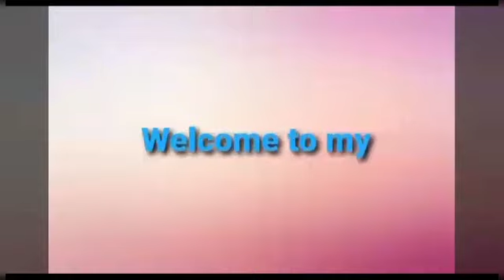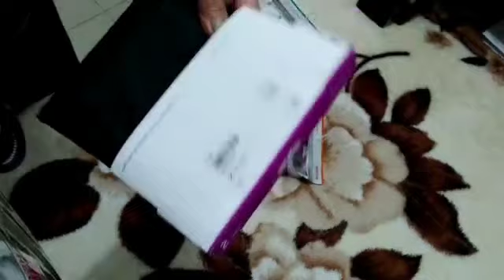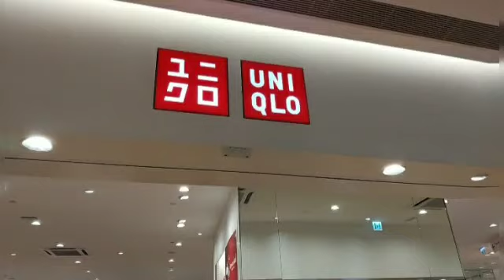UNIQLO INNER SUPER WARMER | UNIQLO TRY ON HAUL | Part 2.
Uniqlo Japan's Brand Inner Top and Bottom

Women's, Men's & Children's Clothing.., My winter collection, I discovered the quality design and timeless feel of LifeWear at UNIQLO.